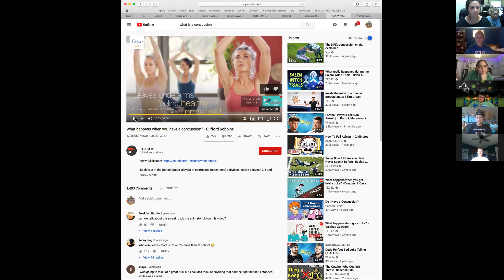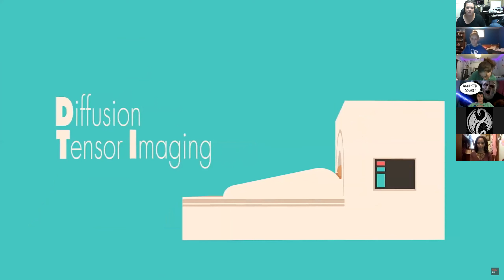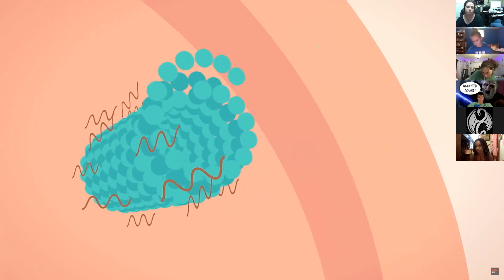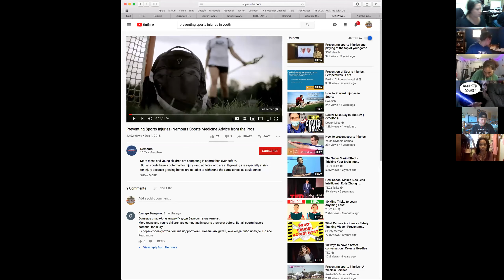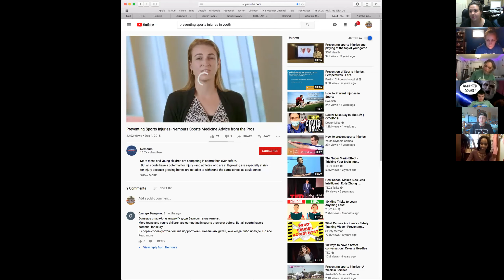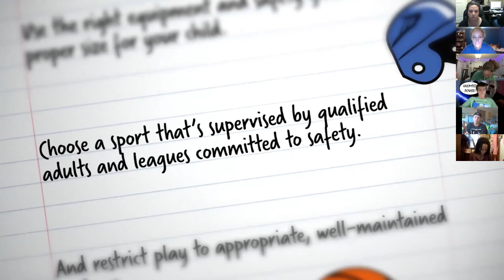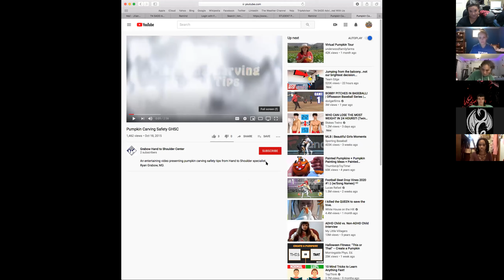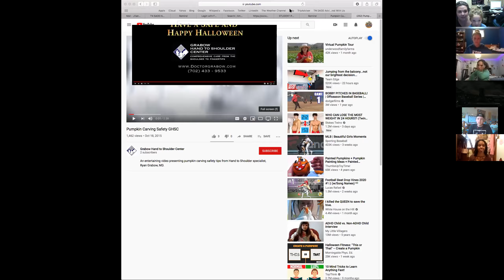Common Injuries in Teens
Learn more about common injuries in teens.